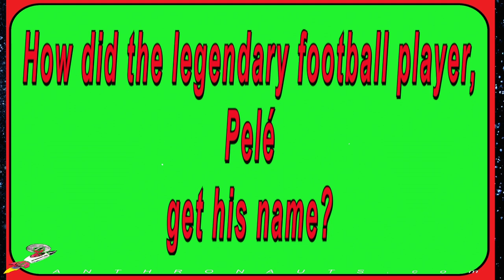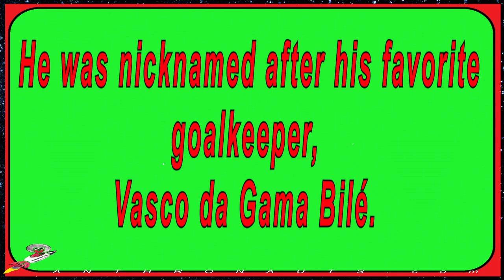Pelé | Brazilian Futebol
Bom Dia !
 In this video, learn about the culture of Brazilian Futebol,
and it's most famous star, Pelé  !

Click the video now to learn even more...
Follow all of these now to join our Anthronauts.COM-munity :

 to upgrade your travels,
 while making the world a friendlier place...

In our previous show, we un-wrapped a Filipino Christmas celebration. Now, we will play Brazilian football.
But first, we have Breaking Knews! ‘How did the legendary football player, Pele get his name?’ We’ll pass the answer to you at the end of this video.
Bem Vindo ao Brazil ! While you vacation here, you will want to explore the social diversity this amazing country has to offer, from its indigenous roots which blend into their Portuguese heritage. A great introduction to understanding the Brailieros is through their favorite sport called, futebol. In fact, they call Brazil ‘o País do Futebol’ meaning the country of football.  This beautiful activity, also known as soccer, is the most popular game in the world. A contributing factor to this, is the sport’s simplicity. Teammates may set up a football playing field, officially called a pitch, just about anywhere, and can make a football out of nearly anything. Once the opposing goal markers are positioned, the playful battle begins, ultimately leading to Goooooooooal!! Futebol’s ubiquity gives you a chance to see an exciting match, all around the country from amateur up to professional. Brazil was introduced to this sport, in April 1894, by Scottish-born transplant, Thomas Donohoe. Since then, it flourishes in the state clubs onto the world stage where every 4 years the Fédération Internationale de Football Association aka FIFA, holds the World Cup. Brazil has won it five times, more than any other country. So if you want to make some friends here, be sure to attend a game during your trip, but make sure to support the locals, because Brasilians are very passionate about their favorite team. I went to Rio de Janeiro’s Maracana Stadium, which happens to be the largest one in all Brazil. It was built to host the 1950 World cup, and it’s the site of Pele’s 1000th goal. Also, he is considered the greatest football player of all time.  He begins his career at 15 years of age playing for the nearby Santos football club, then he joins the Brazilian National Team the following year. Ever since then, he has become a shining example to the sports world, focused on helping under-privileged children to excel not only in football, but in life as well.  Once you have interacted with the Brasilian people here, you will see that football pervades their entire social fabric, from the youngest to the oldest members. It will also have a profound effect on your visit to Brasil.
Now, back to our Breaking Knews! Earlier we asked, ‘How did the legendary football player Pele get his name?’ He was nicknamed after his favorite goalkeeper, Vasco da Gama Bilé.